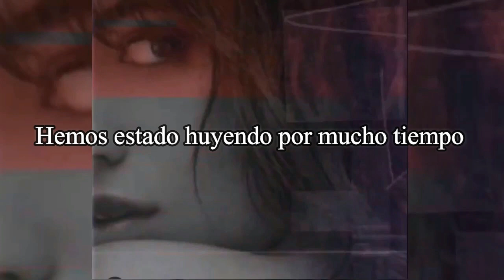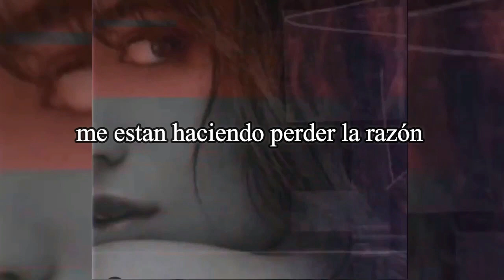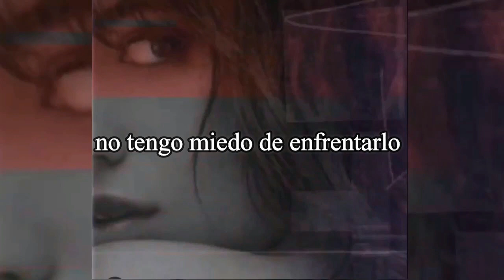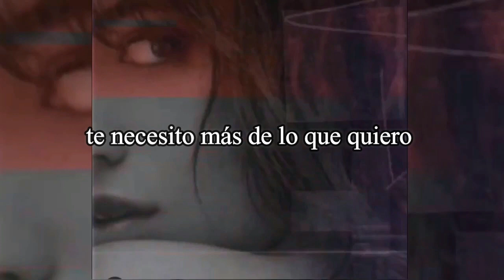Camila Cabello - Shameless (Español)